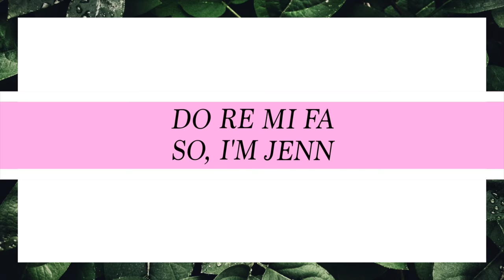Best Part (Cover by So, I'm Jenn & Jon Liddell)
Before the year ends, here's a little treat for you :)

For me, the BEST PART of 2018 is this man, right here. We've had a lot of ups, and a lot of downs. I've learnt so much and I really am grateful for everything we've been through. But as much as I love Jon, music will always be my first love. So here's to more music and new originals in 2019!

Music produced by: Jon Liddell
Video Shot by: Paul Leong
Edited by: Jenn Chia